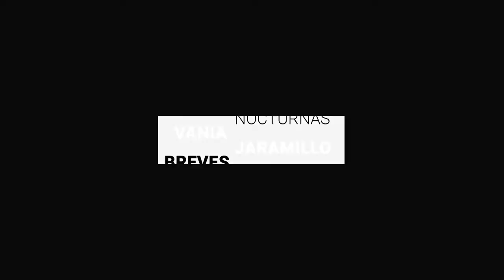INAH Guanajuato instruyó retirar rueda de la fortuna “Galáctica” en la Capital | BrevesDeLaZona📰‼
Esta es la información más relevante de la zona:
-En memoria de Javier Campos y Joaquín Mora, sacerdotes asesinados en Chihuahua y que sus cuerpos fueron secuestrados por el crimen organizado; rectores de la Universidad iberoamericana en León rindieron un homenaje y recordaron que sus asesinatos se suman al problema de inseguridad que se vive en México.
- La delegada del Centro INAH Guanajuato, Olga Adriana Hernández Flores, dio a conocer que se instruyó a la dirección general de Medio Ambiente y Ordenamiento Territorial y al particular de la rueda de la fortuna “Galáctica”, que se retirara del centro histórico en un lapso de 24 horas. Esto se informó el martes a medio día.
- Las Abejas de León están imparables en estos Playoffs y después de un gran esfuerzo, vencieron al mejor equipo de su zona en el cuarto juego de la serie 85 por 80 y obligaron a que la serie se defina en Querétaro.